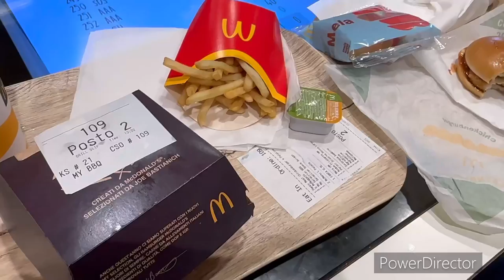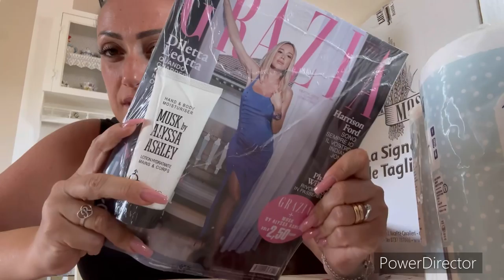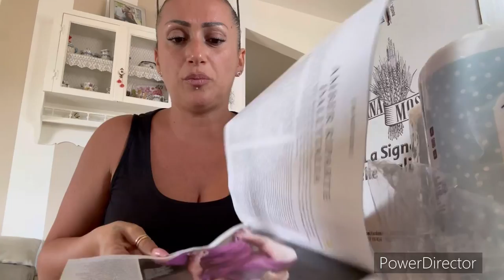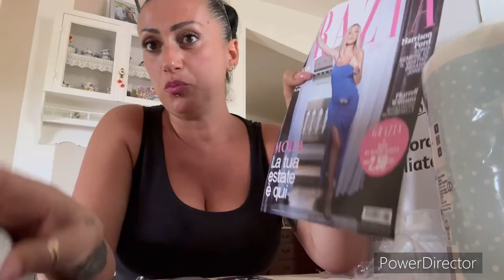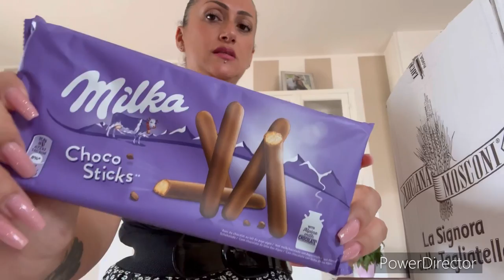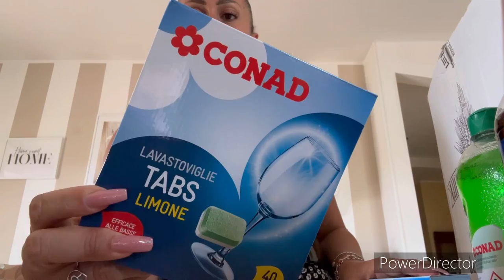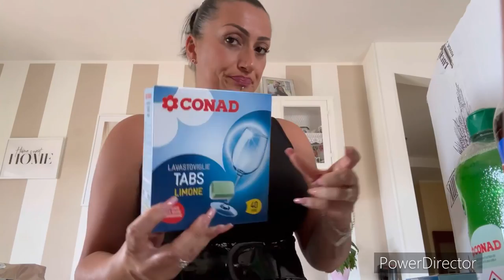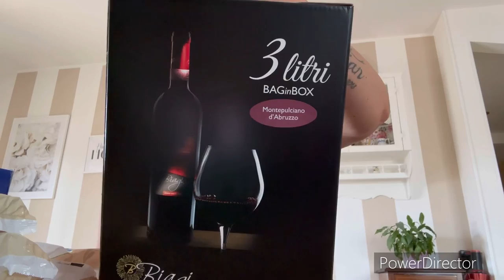OCCHIALI DA SOLE AOOLIA // RIVISTA INTERESSANTE // spesa //mangiamo al McDonald’s 😍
OCCHIALI AOOLIA

⍟ Attiva la "🔔" per avere tutti gli aggiornamenti dei miei video.

Sempre valido e attivo
𖣔POMELO
CODICE: GIANAKA
𖣔 WILD
CODICE: 20GIANAKA
𖣔YEPODA
CODICE: GLOW-RV91

English.

Grazie.💖
Gianaka